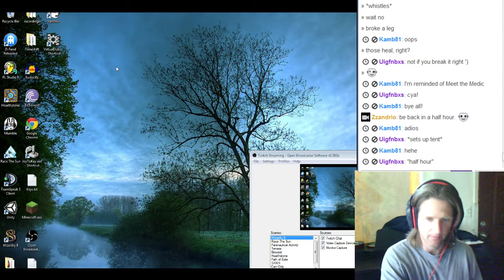Zzandrio Streams Wizardry 8 - Part 57 - Portal Room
We find a room that lets us teleport to several different places under the T'rang base.

Wizardry 8 is one of my favorite single player RPGs of all time.  Developed by Sir-Tech in 2001, it is now available from GOG and Steam.